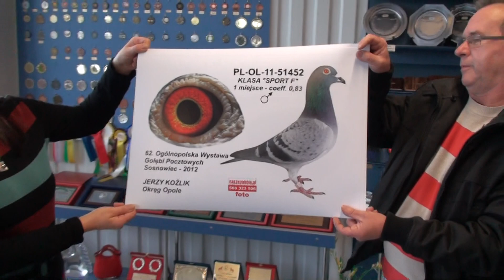Jerzy Koźlik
Jerzy Koźlik prezentuje gołębia nagrodzonego na 62 Ogólnopolskiej Wystawie Gołębi Pocztwowych w Sosnowcu w 2012